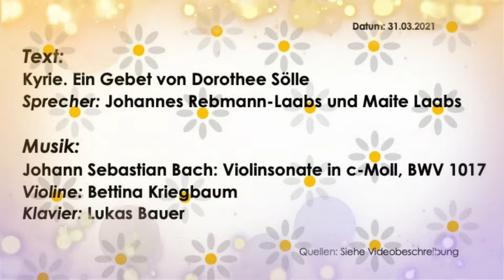Besinnungsmoment vom 31. März 2021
Dieses Video gehört zur Playlist "Besinnungsmomente in der Passions-Zeit", in der 20 Clips gebündelt werden, die peu à peu zwischen dem 18. Februar und dem 05. April 2021 erscheinen. Mit herzlichen Grüßen aus der Martin-Luther-Kirche Böblingen.

Quellenangaben zum Textbeitrag:
Dorothee Sölle: Den Rhythmus des Lebens spüren, Verlag Herder 2003

Quellenangaben zum Musikbeitrag:
Johann Sebastian Bach: Violinsonate in c-Moll BWV 1017 – 3. Adagio

Foto der Martin-Luther-Kirche mit Umgebung:
Maurer / Sachs

Mitwirkende:
Sprecher: Johannes Rebmann-Laabs, Maite Laabs
Violine: Bettina Kriegbaum
Klavier: Lukas Bauer

Technik & Produktion:
Hannes Roser
Cecilia List
Klaus Dräger